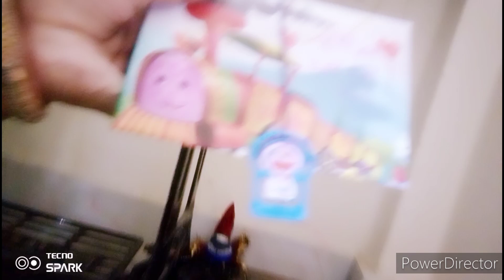Fathers day पर पलक ने अपने हाथ से बनाया गिफ्ट पापा को देने के लिए 💕 Sunday blog